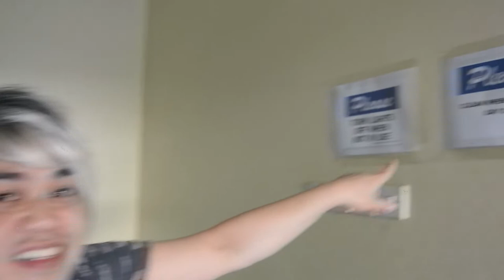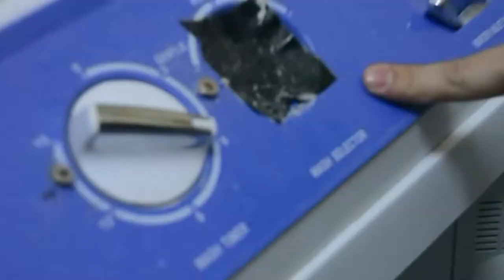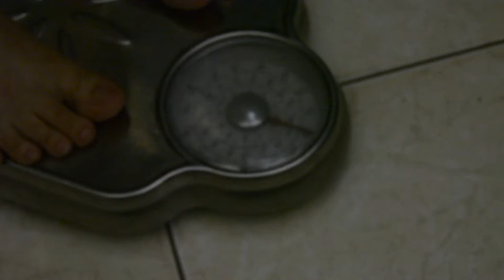HOUSE TOUR sa SAUDI ARABIA RIYADH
itoTOUR ko kayo sa aming accommodation dito sa RIYADH KSA..
Thanks to my magalaw na cameraman na is KEN!!